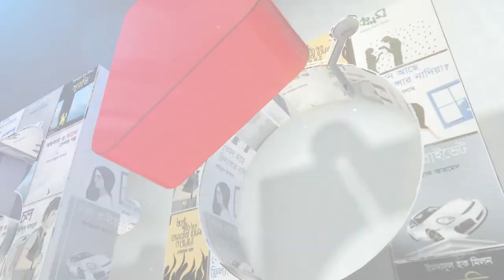Morshedul Islam | Industry Bytes | মোরশেদুল ইসলাম | Bongo BOB Session 02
নন্দিত  চলচ্চিত্র পরিচালক “মোরশেদুল ইসলাম”  জানিয়েছেন Bongo BoB নিয়ে তার অনুভূতি এবং কেমন হতে যাচ্ছে BoB সিজন-২!

To get more natoks, drama, telefilm and many more exciting videos, visits our official